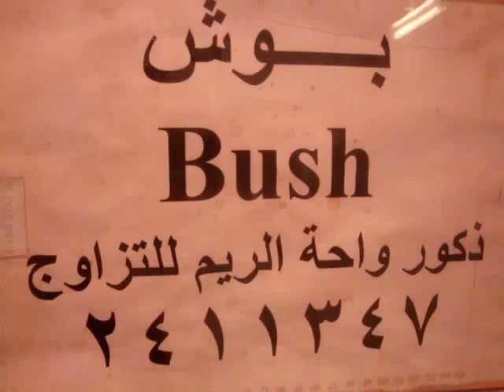كيتنز همالاي للبيع واحة الريم